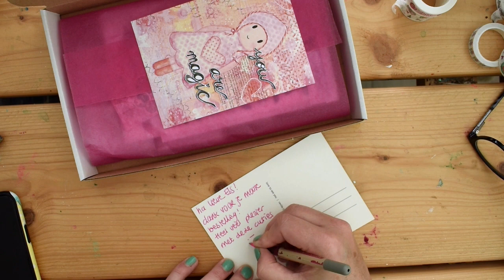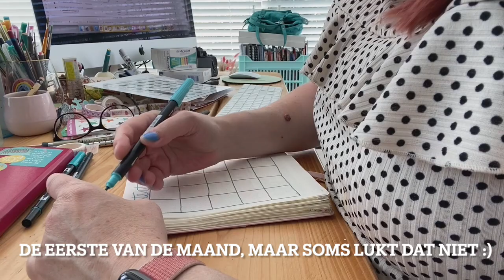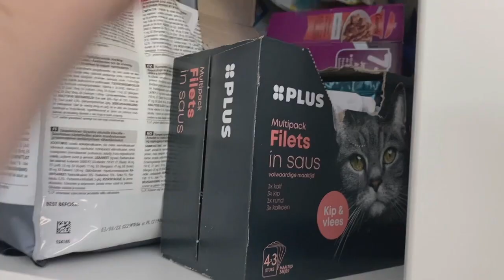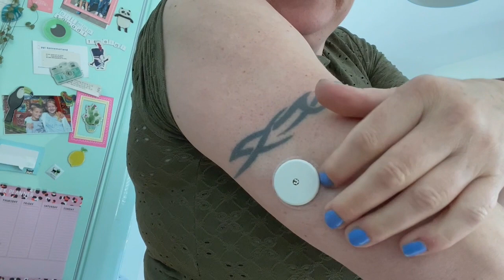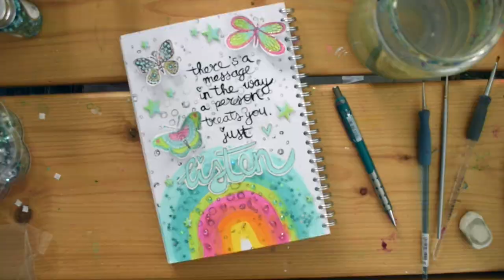STUDIO VLOG Nederlands 012 🌟 art journalen, illustreren en diabetes managen 🌟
Hoi, Revlie hier! En gezellig dat je weer even komt kijken in mijn studio!!

Ik neem je mee en laat je zien hoe het in mijn studio er dagelijks aan toe gaat. Een kijkje in de keuken. Of achter de schermen. En natuurlijk ontbreekt die lieve Jack daar niet in!

Je ziet o.a. dat ik orders inpak, art journal, illustreer, knuffel met Jack (duh!) en hoe ik de sensor op mijn arm vervang voor een nieuwe (vanwege diabetes).

Doe je mee met mijn REV IT UP Dare, om de week een prompt & leuke opdracht